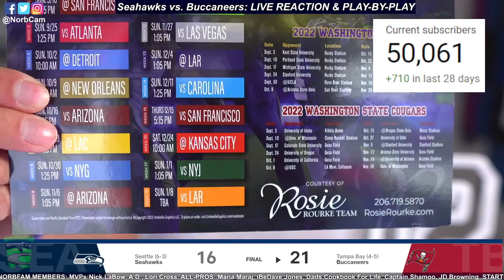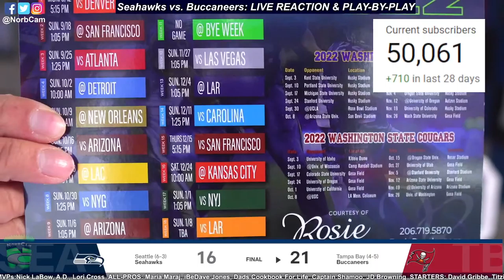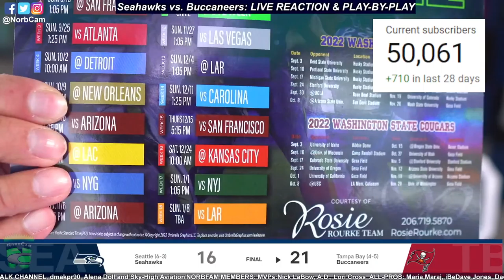Seahawks vs. Buccaneers (First ever Germany game): LIVE FAN REACTION & Play-By-Play!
It's history in the making! The Seattle Seahawks face the Tampa Bay Buccaneers in Munich for the first ever NFL regular season game in Germany!  The Bucs are technically the home team, but I know for a fact that Germany LOVES the Seahawks! So who will come out on top? Let's find out together! LIVE REACTION and PLAY-BY-PLAY!

If I hit 50K subscribers during the game, I will do a prize drawing immediately following the 4th quarter!

Let your voice be heard! then enter the Stream/Gameday Party channel!

0:00 Party starts!
51:00 End of 1st Quarter

53:31 2nd Quarter
55:12 TOUCHDOWN BUCCANEERS - Brady to Jones (7-0)
1:13:50 TOUCHDOWN BUCCANEERS - Fornette (14-0)

1:37:05 50K SUBSCRIBERS!
HALFTIME
1:42:30 Top 10 Game Reactions (cont...)
1:48:00 Best of Rivals

1:50:30 3rd Quarter
1:55:30 FIELD GOAL - JASON MYERS (14-3)
2:05:35 INTERCEPTION - Tariq Woolen
2:17:30 FUMBLE - Geno Smith, recovered by Buccaneers
2:31:25 TOUCHDOWN - Brady to Godwin (21-3)

2:23:40 End of 3rd Quarter, Best of Rivals (cont)

2:26:18 4th Quarter
2:39:46 TOUCHDOWN - Geno to Lockett (21-9)
2:49:47 INTERCEPTION - Cody Barton
2:55:18 TOUCHDOWN - Geno to Goodwin (21-16)
2:09:30 FINAL

3:18:54 SPIN THE WHEEL to pick the Giveaway Winner
3:22:18 CONGRATULATIONS, RedKraken18!!!

NORBFAM MEMBERS:
MVPs: Nick La Bow, AnthonyD, Lori Cross
All-Pros: Maria Maraj, IBeDave Jones, Dads Cookbook For Life, Captain Shamoo, JD Browning
Starters: joyce tennis, Megan Gaukroger, SportsLiveintheATL, dmakpr90, Alena Doll and Sky-High Aviation

I’ve been a die-hard Seahawks fan since 1980 and thanks to YouTube, one of the most recognized 12s!

I’ve been a season ticket holder since ‘96, but everything changed in 2013 when I launched my “NorbCam” channel. My video of our NFC Championship win over the 49ers was epic, then I documented my journey with my dad to Super Bowl 48. It was the greatest Hawks moment of our lives!

My video reactions to the Seahawks 2014 NFC Championship miracle win over the Packers and our Super Bowl 49 loss both went viral and landed me on ESPN, NFL Network, SI.com, Yahoo sports and more. SB49 broke my heart, but my passion and faith in the Seahawks remain strong!

Now I entertain thousands of fans around the world with my game reactions, music videos, comedy skits and vlogs – over 11 million views and growing! In 2017, I was inducted into the Pro Football’s Ultimate Fan Association.

The success of NorbCam has enabled me to help others. I co-founded Fanz 4 Good, a 501(c)(3) non-profit organization that helps families in need. We award thousands of dollars in holiday grants to struggling families and provide supplies to cancer patients. We raised over $20,000 to help a Seahawks couple devastated by COVID and have raised over $18,000 to help 89-year-old Mama Blue fight pancreatic cancer. I’ve mentored young YouTubers and spoken to students about working hard.